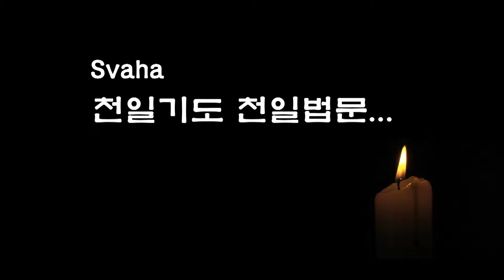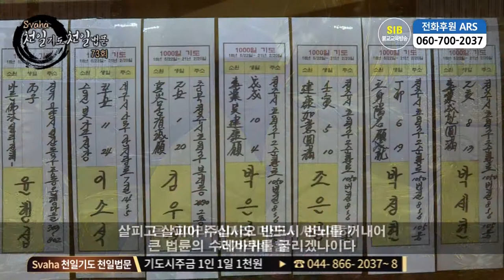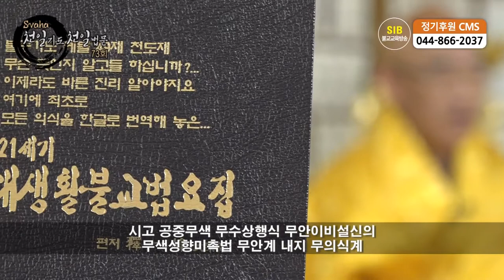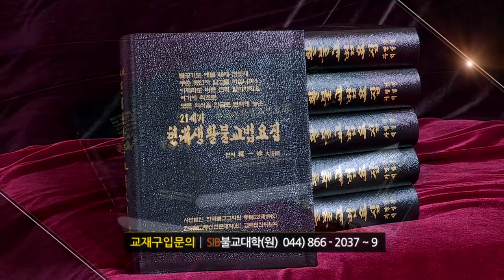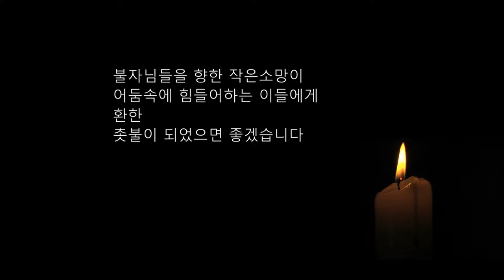자성을 찾는 Svaha 천일법문 제 73 회... 우리말 삼보통청 11... 중단권공... 보공양진언~ 반야심경